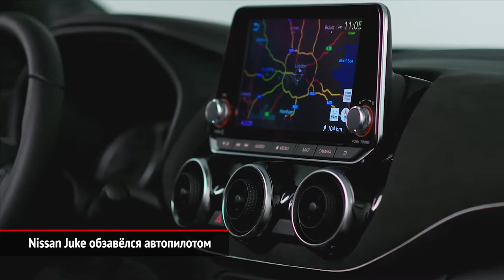Nissan Juke обзавёлся автопилотом | Новости с колёс №476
В преддверии автосалона во Франкфурте Ниссан рассекретил второе поколение кроссовера Juke. Впервые в своей истории Оглу получил квазиавтопилот ProPilot в виде адаптивного круиз-контроля с автоторможением и удержанием в центре полосы.